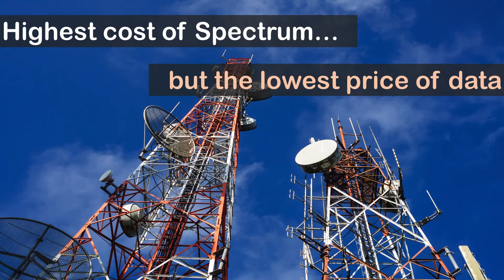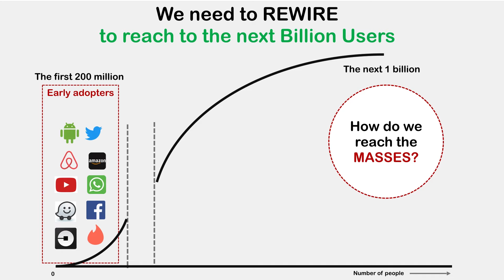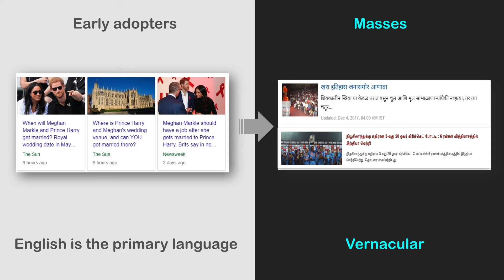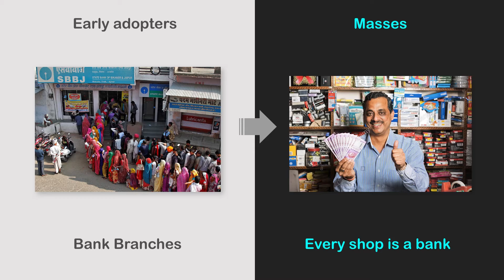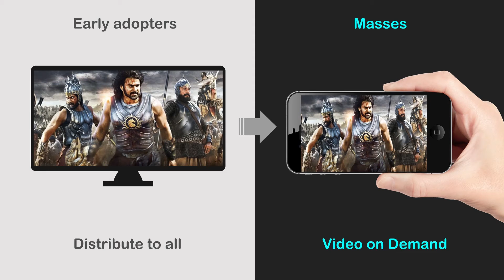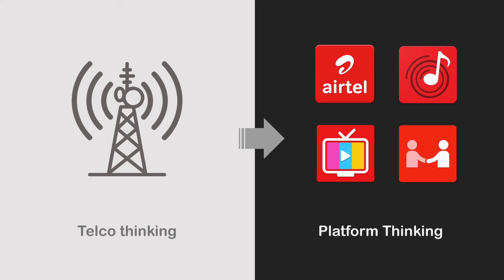Keynote Speaker: Harmeen Mehta, CIO Global of Bharti Airtel - TM Forum Live! Asia 2017